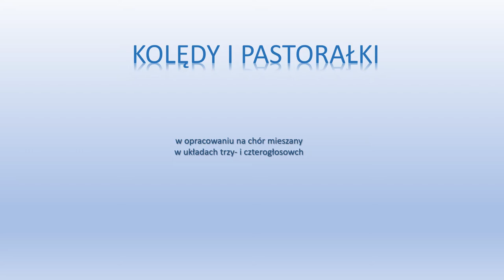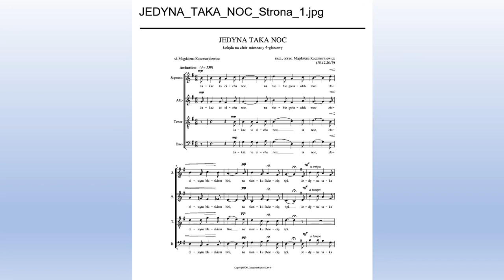Jedyna taka noc - videopartytura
Kolęda w opracowaniu na chór mieszany 4-głosowy.

JEDYNA TAKA NOC
(sł., muz., oprac. Magdalena Kaczmarkiewicz)

Jakaż to cicha noc,
na niebie gwiazdek moc
złocistym blaskiem lśni,
na sianku Dziecię śpi.

Jedyna taka noc,
gdy Bóg narodził się,
gdy Pan na ziemię zszedł
zbawienie niosąc swe.

anielski słychać głos,
nowinę niesie nam,
że przyszedł Chrystus Pan.

Jedyna taka noc,
zbawienie niosąc swe.

Jedyna taka noc,
dziś radość niechaj brzmi:
Bóg z ludźmi dzieli się
jedynym Synem swym!

Partytura w formie PDF jest do nabycia w sklepie internetowym Wydawnictwa Muzycznego MUZO